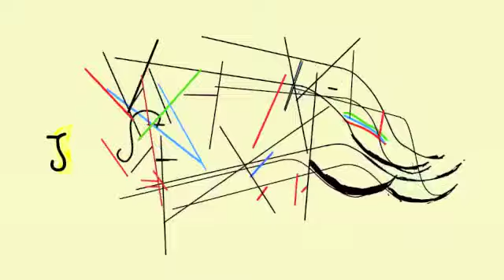Rogério TropiKaoslista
apresentação do filme de Rogério Duarte, O Tropikaoslista, de José Walter Lima